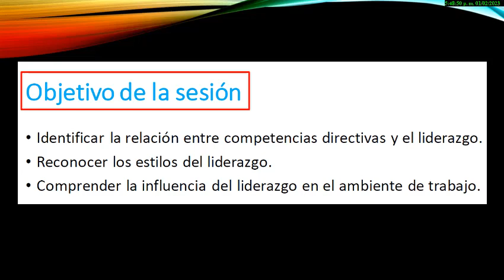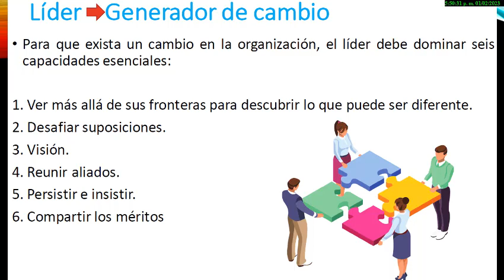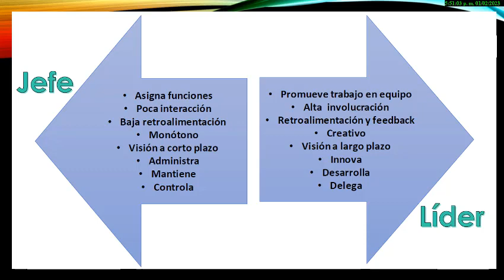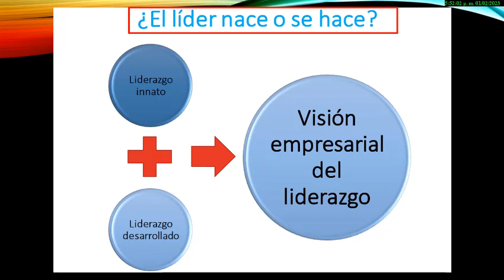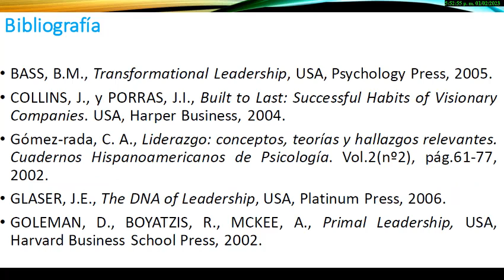Curso Soft Skills y Habilidades Directivas, Tema 2/10 Liderazgo y Competencias Directivas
Identificar la relación entre competencias directivas y el liderazgo
Reconocer los estilos del liderazgo
Comprender la influencia del liderazgo en el ambiente de trabajo